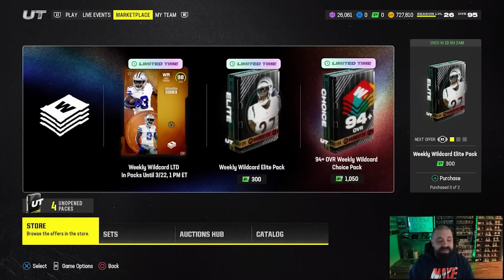The Sugar Rush MARKET CRASH Is HERE! No Money Spent Episode #66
the Sugar Rush Market Crash Is here and I just made a big upgrade at QB on my NMS Team In Madden 24 Ultimate Team!

Madden 23 Ultimate Team NMS Team Ep #66

MUT 24
Madden 24
No Money Spent Episode 1
MUT 24 NMS
Madden 24 NMS
MUT 24 No Money Spent
Madden 24 NMS